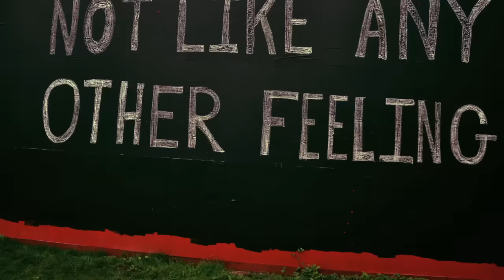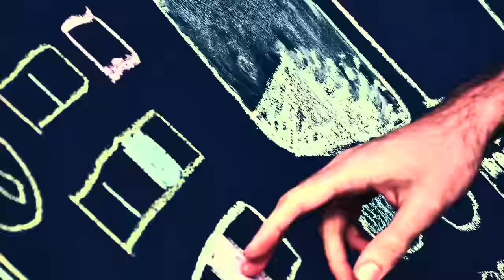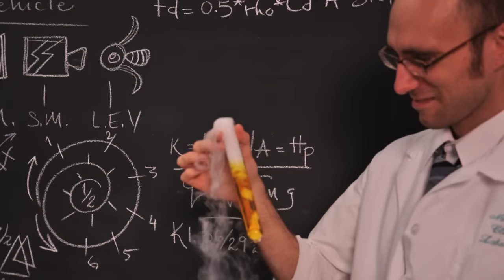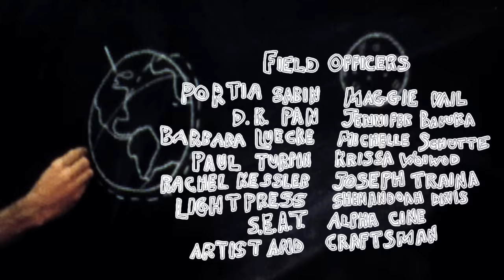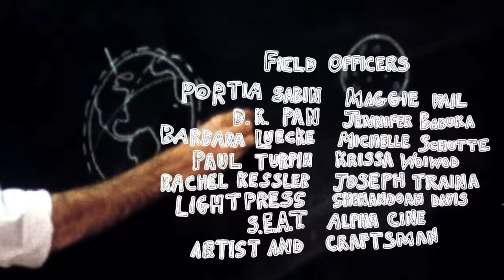The Thermals - Not Like Any Other Feeling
The video for The Thermals' latest single, "Not Like Any Other  Feeling", was filmed over the course of 6 months in Seattle and Bellingham, Washington.

Primarily animating in chalk on a 20x40 foot portion of the wall surrounding the Sound Transit Construction Site at Cal Anderson Park, a team of over 50 volunteers worked with the members of the Seattle Experimental Animation Team (SEAT) under the direction of animator Clyde Petersen.

Frame by frame, on the wall and the command modules in the park, the team animated both their bodies and control panels to create a historic revision of the famous first visit to the moon.  It was shot both in digital stills and Super 8 film, and later composited into an edit that Petersen then rotoscoped stars, the moon and space barf on top of for the final results.

This was a joint project between Kill Rock Stars, The Thermals, SEAT, Clyde Petersen and Seattle Sound Transit.